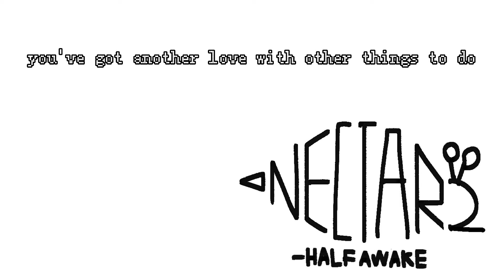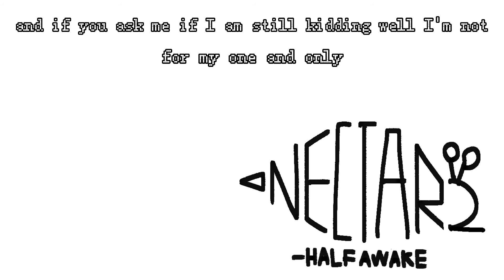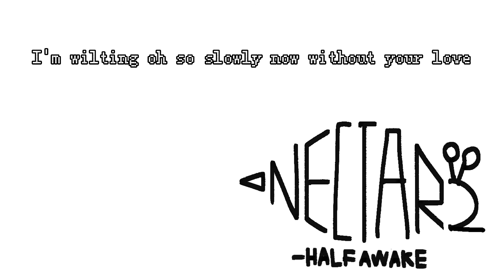Nectar 2 - halfawake (prod. teague)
probably a song about the extinction of the bees